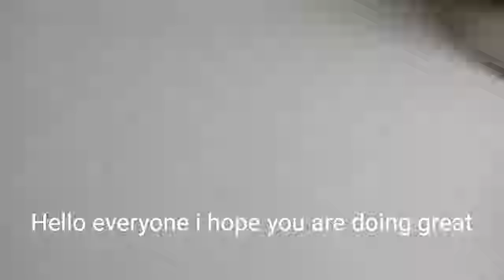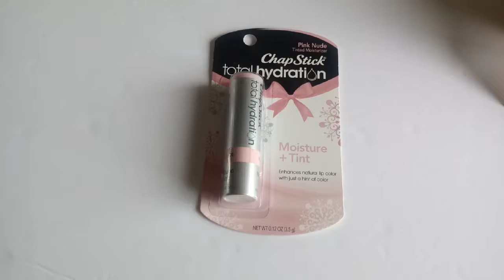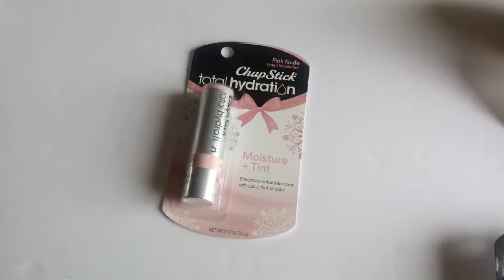Goodwill lip balms de Target 😍😍😍😍